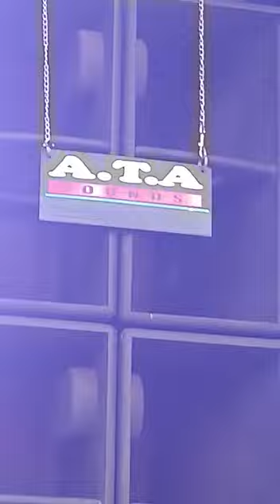Ata light and sound